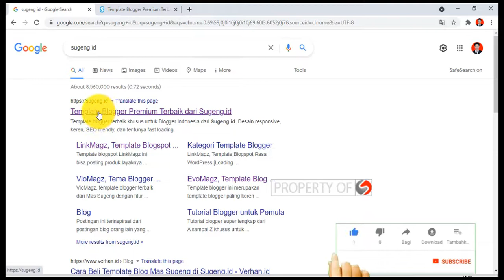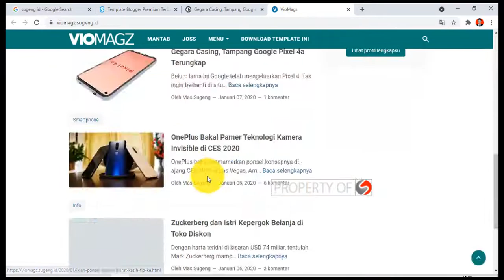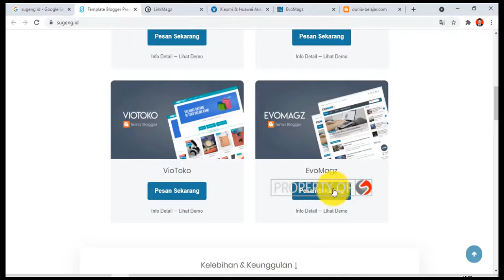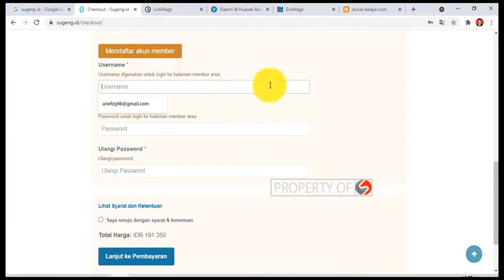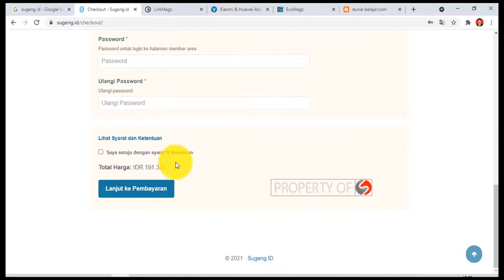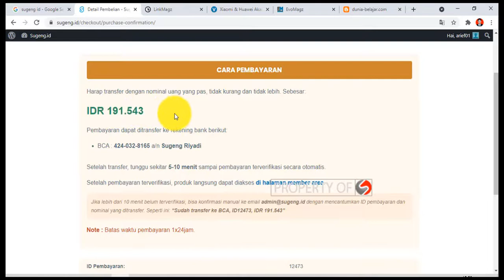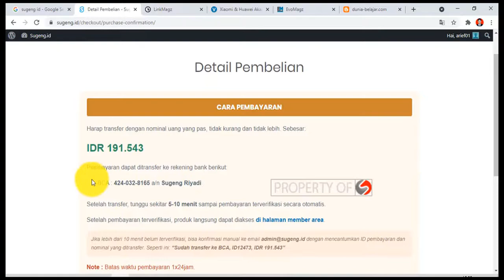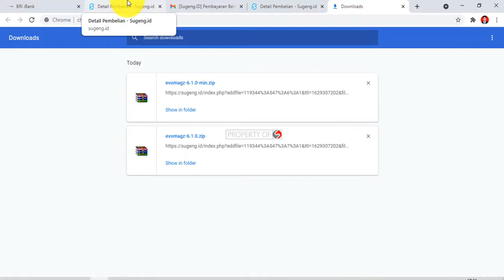cara membeli tema blog premium di sugeng id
beli tema template blog premium di sugeng id,
membeli tema blog di mas sugeng.
tema blog premium terbaik,
tema blog premium murah,
tema template blog premium mas sugeng,